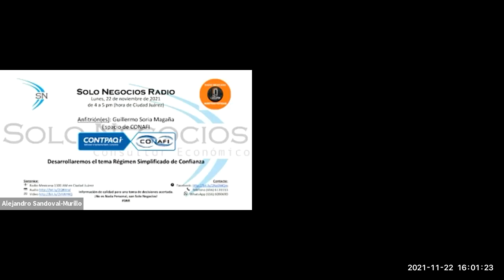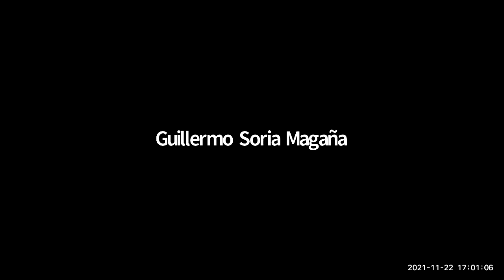[SNR] Solo Negocios Radio del 22 de noviembre de 2021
Tema: Regimen Simplificado de Confianza.